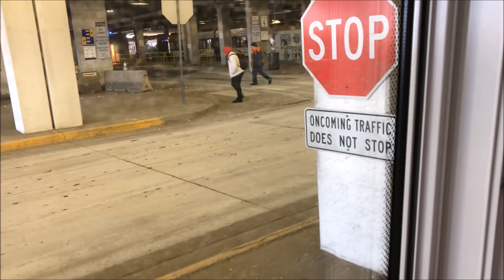METRO Light Rail Runbys 1/21-26/19